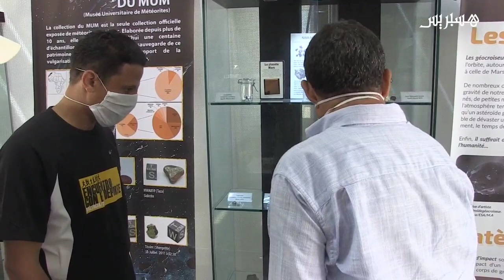مكوناتها أقدم من الشمس وتركيبتها غنية بالأحماض الأمينية.. نيازك سقطت مؤخرا قرب مدينة الراشيدية